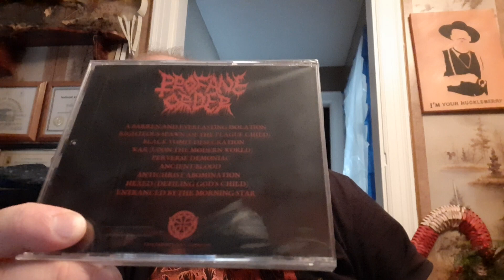Raiding the February Metalhead Box